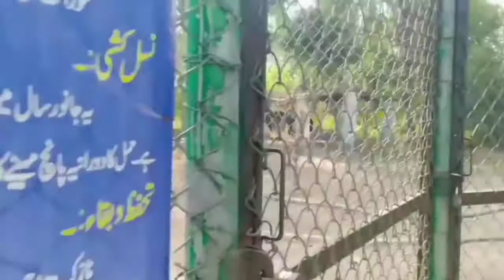Zoo visit /visit to little zoo/wild life park visit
visit to the little zoo with guest zoo visit wild life park visit